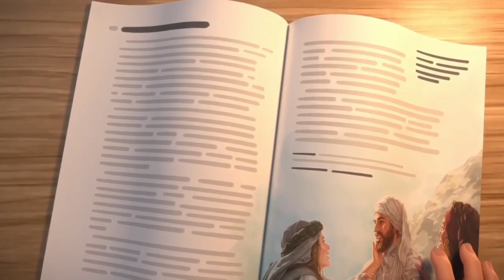New Jehovah's Witness cartoon teaches kids about the need to shun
(Rebuttals Sushi no. 468 - Reviewing the 2022 Annual Meeting - Part 1 of 2) Caleb and Sophia return in an "epic" cartoon designed to stigmatize science and dissuade children of Jehovah's Witnesses from developing friendships outside the group.